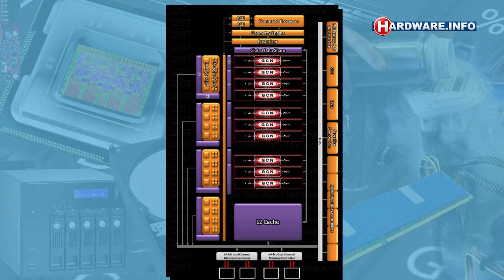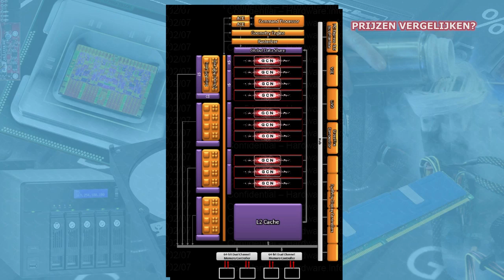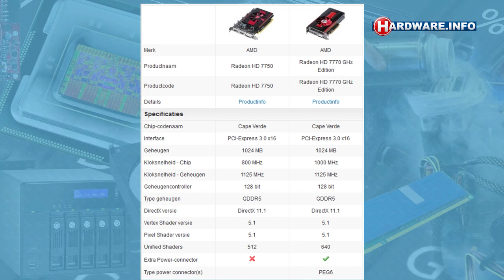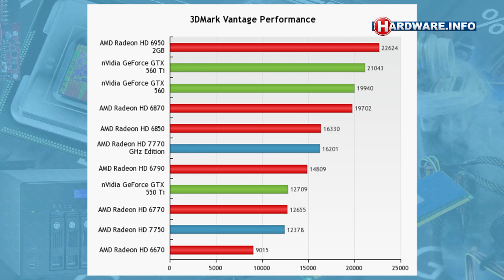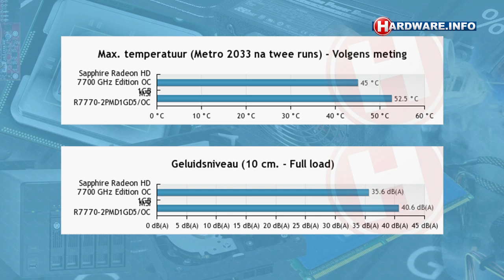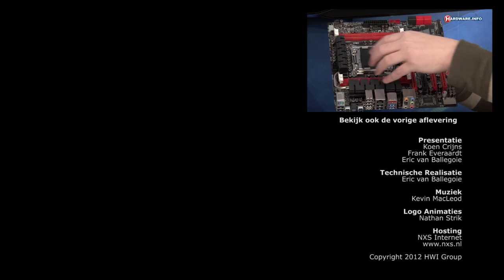AMD Radeon HD 7750 en 7770 review - Hardware.Info TV (Dutch)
AMD lanceerde deze week nieuwe budgetkaarten in de Radeon HD 7000 reeks. De nieuwe 7750 en 7770 kaarten hebben een prijskaartje tussen de 100 en 150 euro. Wat zijn de verschillen met de high-end HD 7970 kaarten en  hoe zit het met de prestaties? Wij zochten het uit.

Vond je deze video interessant? Klik dan op 'leuk' of deel deze video via Twitter of Facebook!